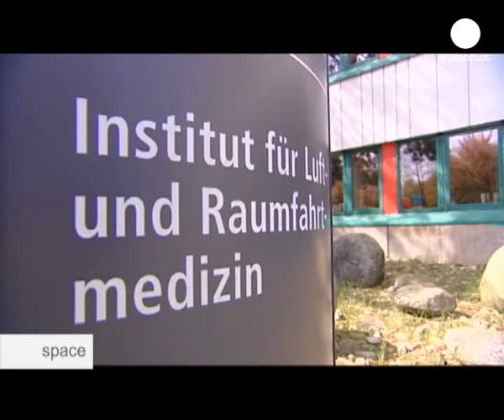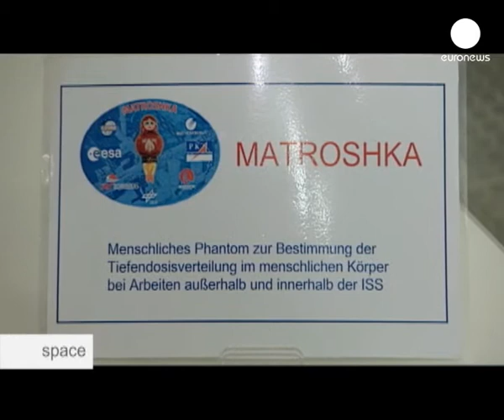Yörüngede tıp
İnsan vücudu, radyasyon barındırmayan yerçekimli dünya yaşamına mükemmel derecede uygun, karmaşık bir mekanizma. Peki uzay gibi vücudumuza düşman bir alana yolculuk ettiğimizde neler oluyor? 'Yörüngede tıp', bu hafta Space'de.